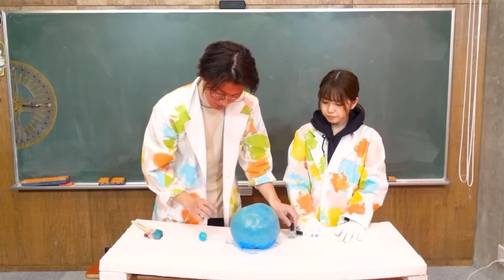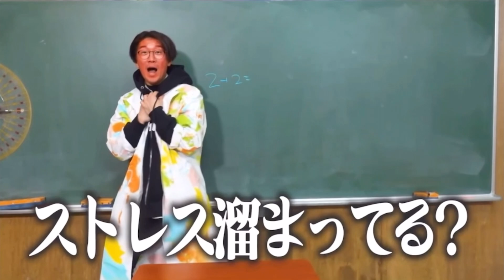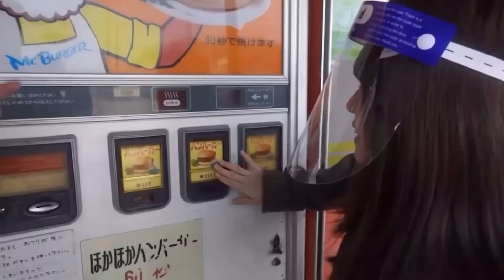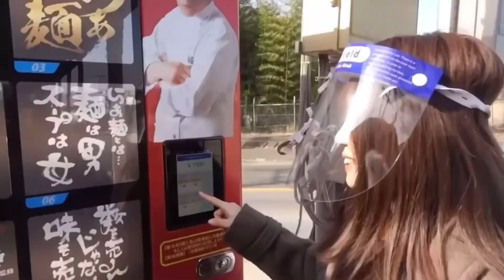2月の面白名場面集！【ボンボンTV切り抜き】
【今回使用した動画の再生リストはこちら！】

【毎月の面白名場面集の再生リストはこちら！】

このチャンネルは株式会社UUUM様の許諾を得て活動をしています。
ボンボンTVの魅力を発信しています！
【主な投稿内容】
・月ごとの面白名場面集
・可愛い＆おもしろ集
・よっちラジオ切り抜き
・shorts
・ボンボンTVのTikTok切り抜き
・メンバーのTwitterなどでしか見れない貴重映像